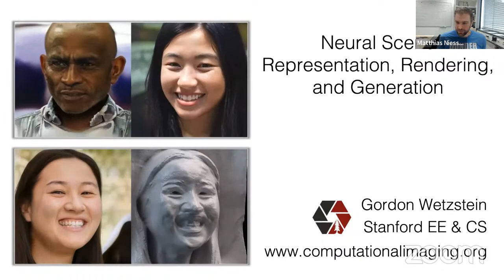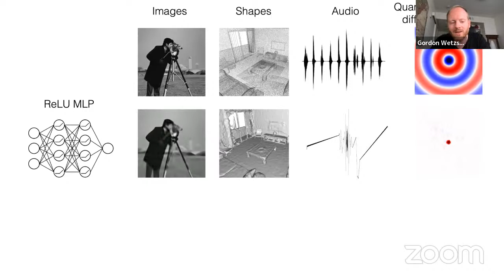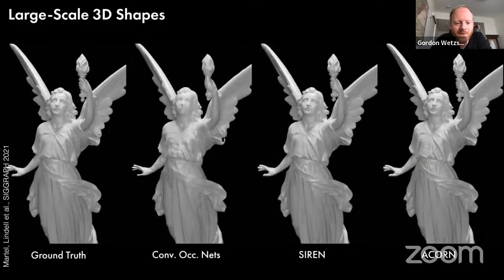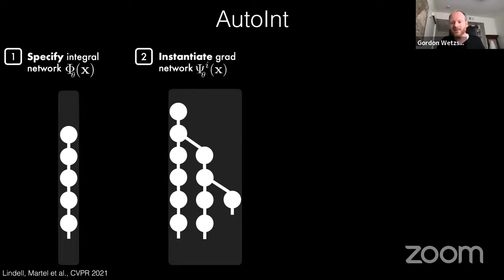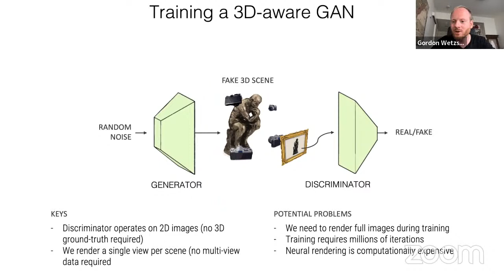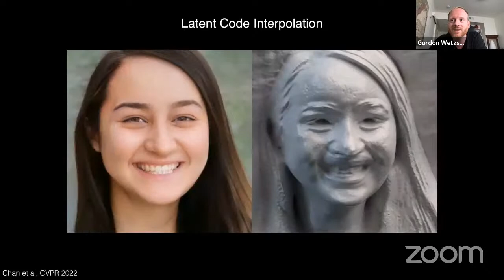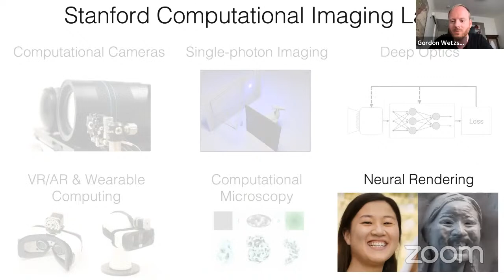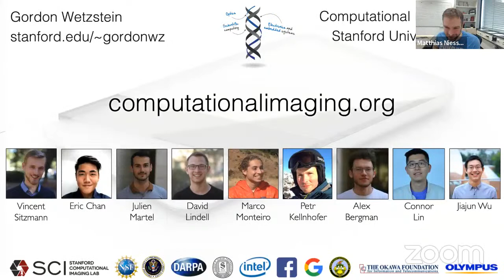TUM AI Lecture Series - Efficient Neural Scene Representation, Rendering, and ... (Gordon Wetzstein)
Abstract:
Neural radiance fields and scene representation networks offer unprecedented capabilities for photorealistic scene representation, view interpolation, and many other tasks. In this talk, we discuss expressive scene representation network architecture, efficient neural rendering approaches, and generalization strategies that allow us to generate photorealistic multi-view-consistent humans or cats using state-of-the-art 3D GANs.